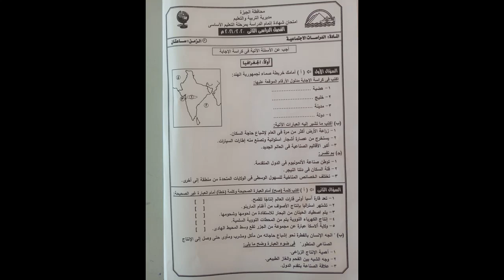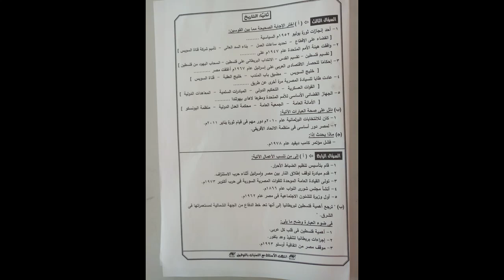تالتة اعدادي - نموذج اجابة الدراسات - محافظة الجيزة - ترم تاني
تالتة اعدادي - نموذج اجاية الدراسات - محافظة الجيزة - ترم تاني